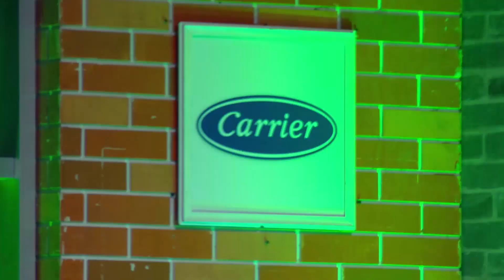Hollywood Game Night Thailand Super Champ | EP.11(5/6) | 17.04.64